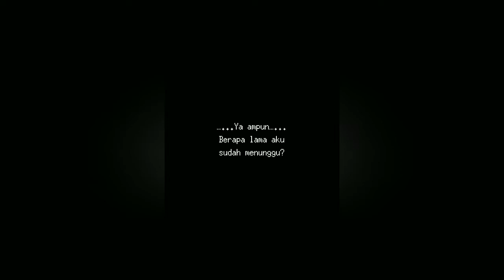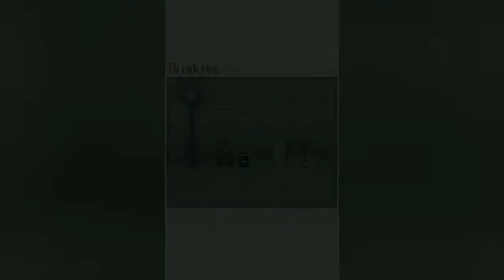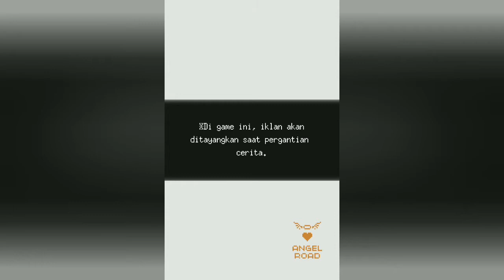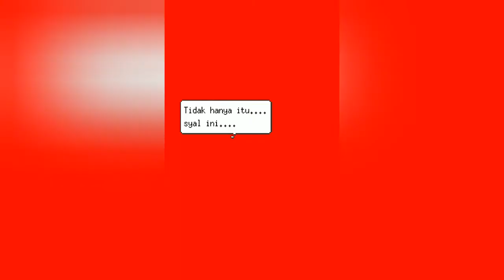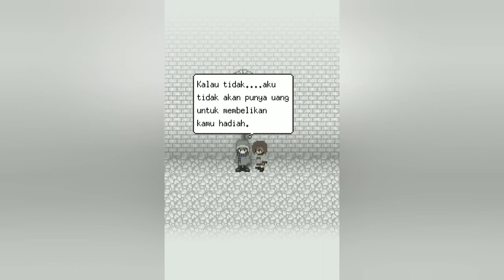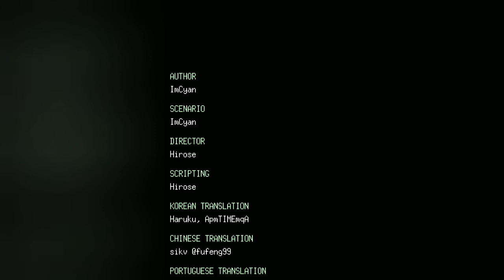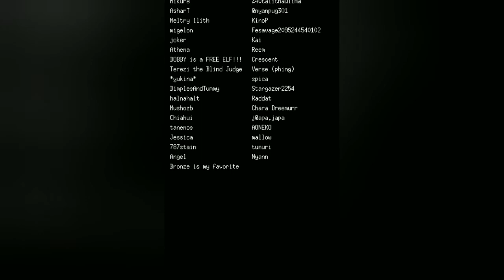Angel Road. Aku Tidak Ingat Siapa Diri Ku (Full Gameplay & Review)